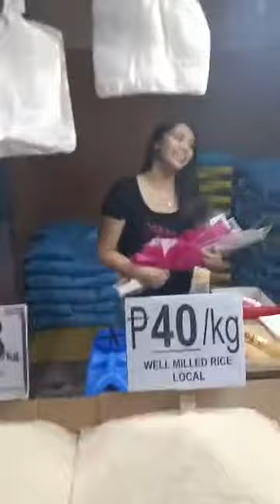Happy valentine's ksa. '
Ofw. Life Saudi Arabia.